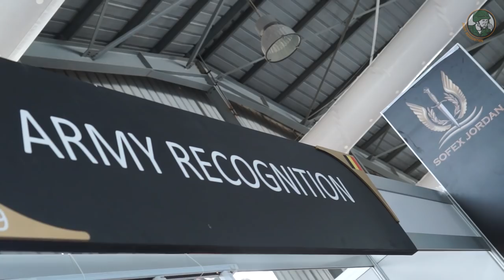SOFEX 2018 opening ceremony Special Forces Exhibition Amman live demo Jordan armed forces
May 8, 2018 opening of SOFEX 2018, the International Special Operations Forces Exhibition and Conference which takes place in Amman from the 8 to 10 May 2018. During the opening ceremony, the Special Forces Units of the Jordanian armed forces have performed a live demonstration with troops and combat helicopters.